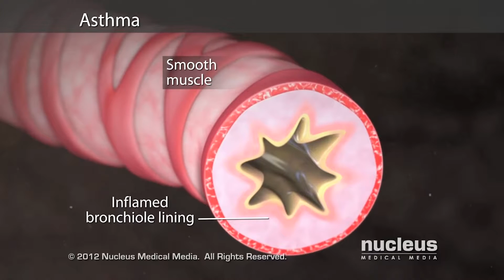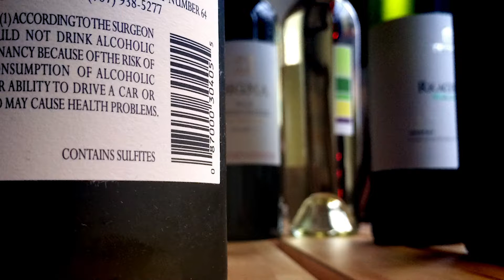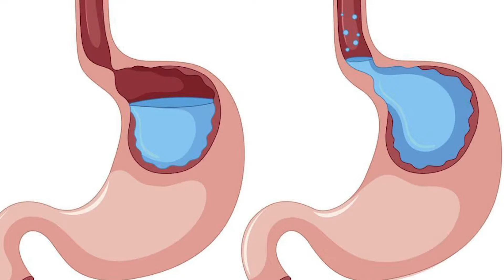STEM 12B Group 4 - GenBio 2 Infomercial (Respiratory System)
STEM 12B Group 4
Respiratory System: Asthma

De Castro, Daphne
Dicdican, Zyrhill
Gabor, Adrianne Jae
Garcia, Leandro
Genota, Therese